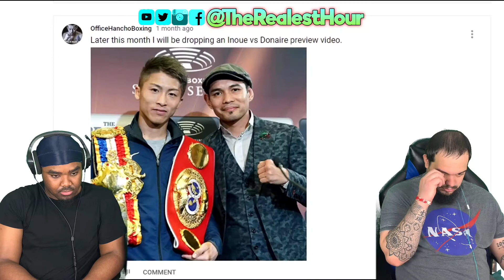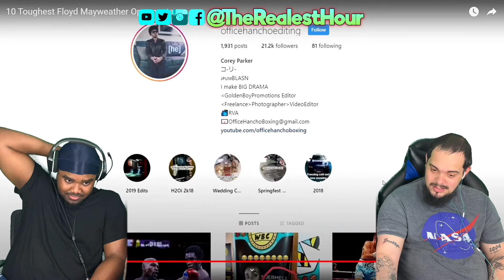Floyd Mayweather | 10 Toughest Opponents (REACTION)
THANKS AGAIN FOR WATCHING OUR VIDEOS & ALL THE SUPPORT YOU GIVE US!.